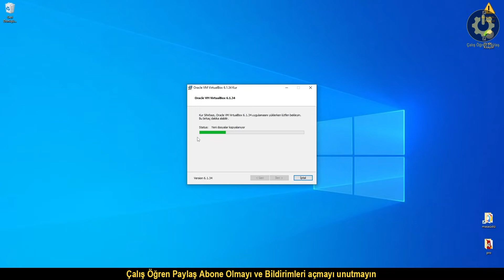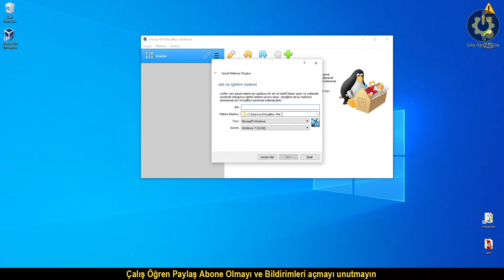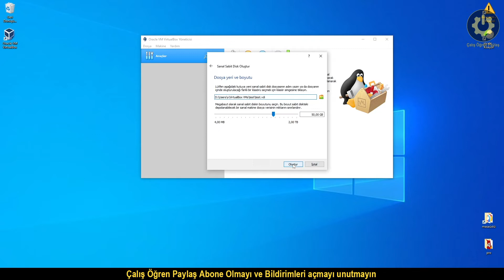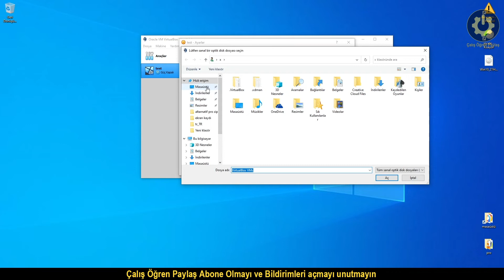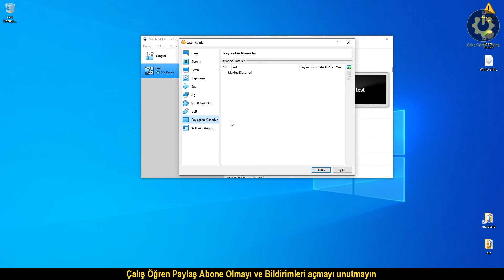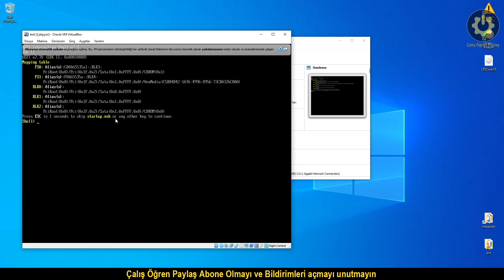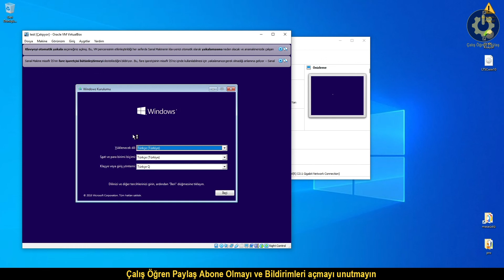ÜCRETSİZ sanal bilgisayar oluşturma ( VirtualBox )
VirtualBox, ile sanal ortamda işletim sistemi kurabilir ve kullanabilirsiniz. Bilgisayarınıza yüklemekte tereddüt ettiğiniz bir dosyayı sanal ortamda indirip deneyebilir ve çalıştığına emin olduktan sonra kendi bilgisayarınıza yükleyebilirsiniz
formatlık bir çok isoyu test edip dilediğiniz sistemide kurmanız için kolaylık ve seçenek sunar  virtualbox linux
ve server sistemlerinide kurmanıza imkan tanır, ücretsiz indirebilirsiniz
kurulum ve kullanımı kolaydır .